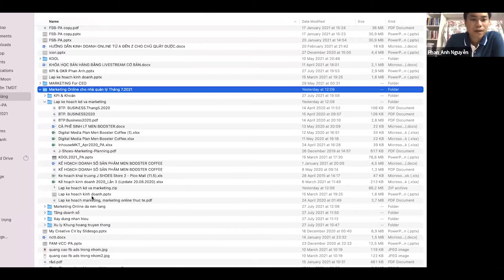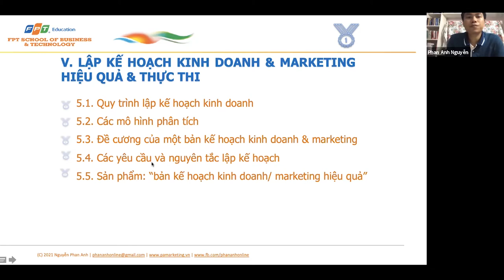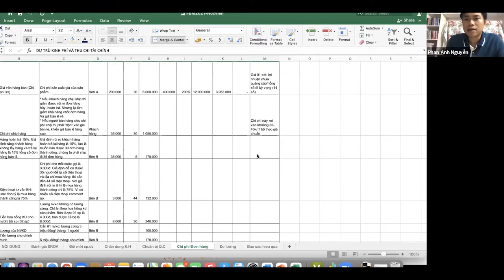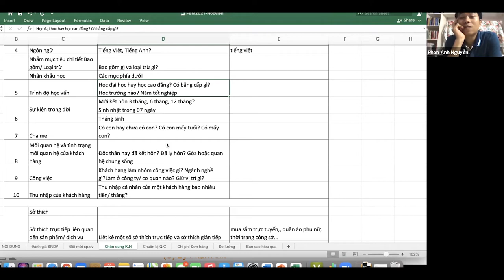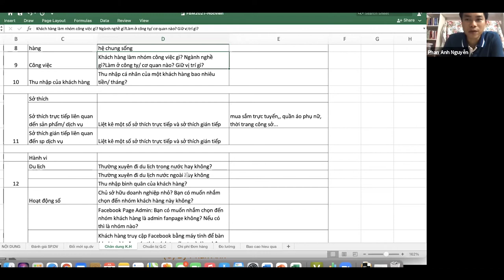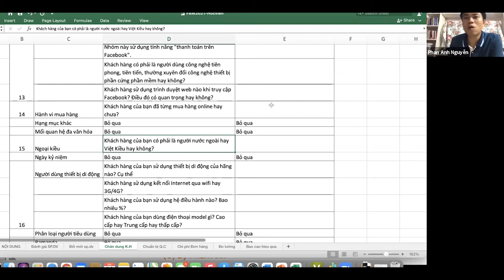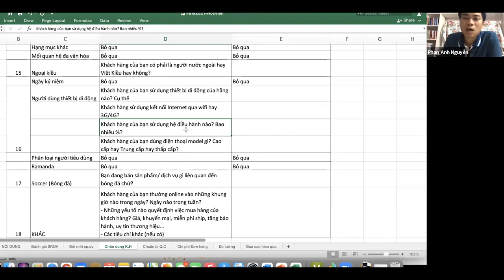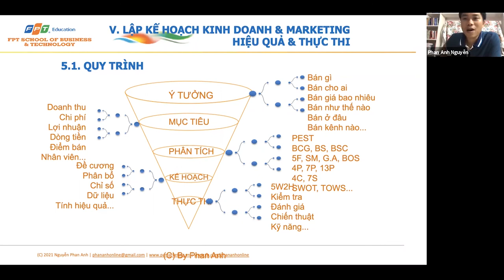[Khóa đào tạo CMO]: Marketing dành cho nhà quản trị, quản lý và các giám đốc (P10)